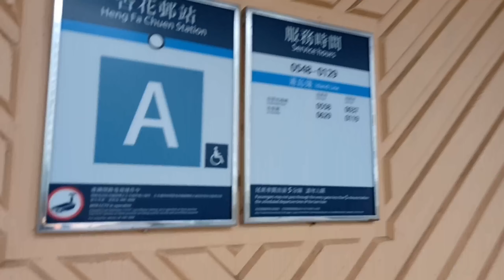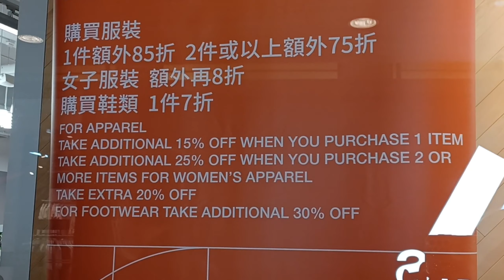MURANG BILIHAN NG BRANDED SHOES SA HONG KONG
cheapest branded shoes in hk
paradise mall
heng fa cheun

this branded shoes located at PARADISE MALL heng fa chuen hong kong.

Im ofw working in hong kong, I love videowing myself doing something funny things, prank people, but sometimes I love making D.i.y. and cooking

I also help new youtuber how to get started. so if you are a new youtuber this channel is good for you.